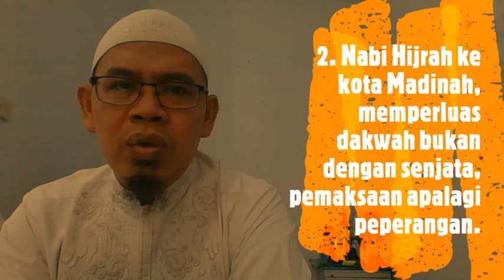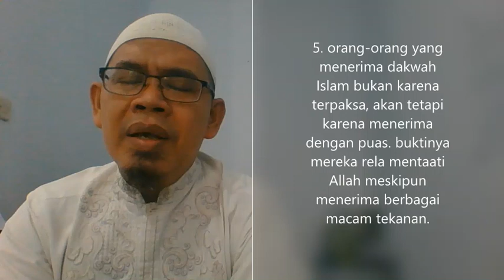Islam Radikal??? Ustadz ini membeberkan bukti-buktinya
benarkah Islam Radikal? berikut ini bukti-buktinya.. simak yaa